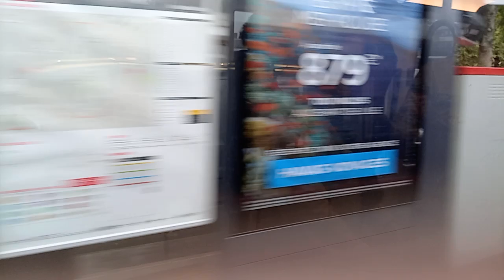tramway n'03 entre hôpital Victor Provo et eurotéléport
Filmé le 18 octobre 2024 a 16 h 36